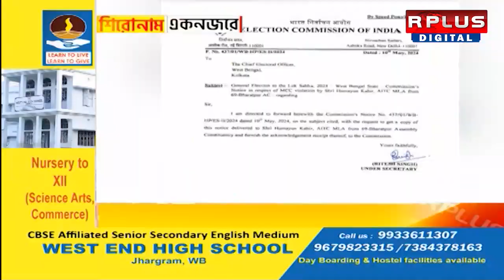Headline: শিরোনাম একনজরে।RPLUS NEWS